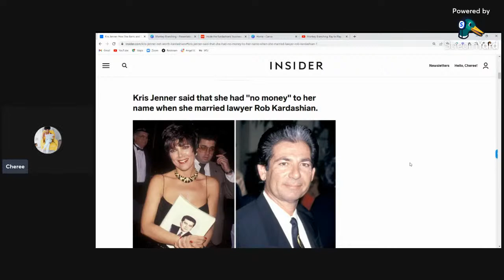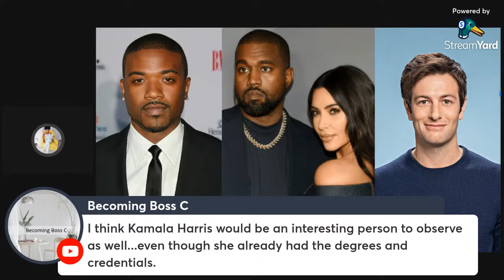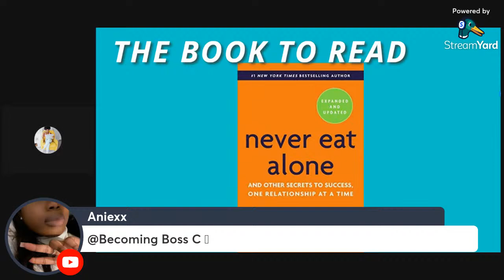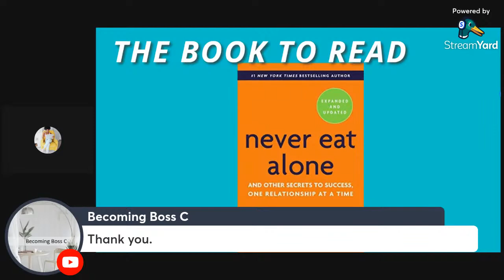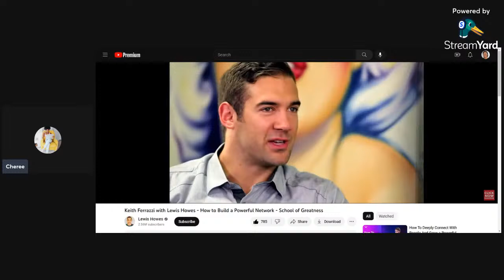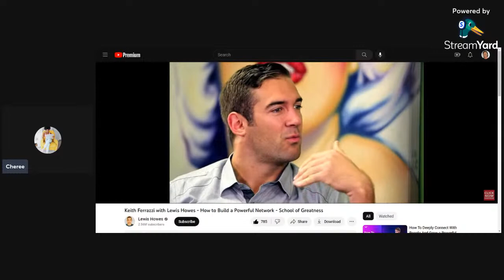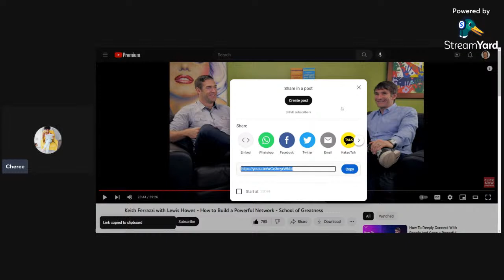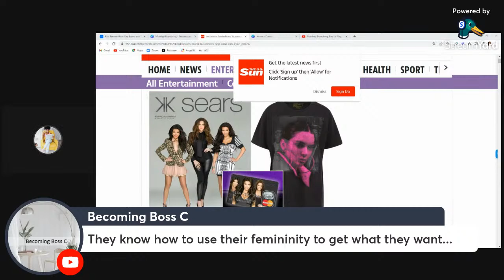Monkey Branching. Pay to Play. Networking Skills for Black Women.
The best way to level up our purses is to level up our networks. Let's talk about it.
0:00 Lessons from My First Boss
6:34 Kim Kardashian What We Can Learn From The Ultimate Monkey Brancher
19:19 Grant Cardone, Ericka Williams
27:28 Monkey Branch for Love/Relationships
29:34 Monkey Branching 101
40:29 Networking Tips for Introverts
46:06 Relationship Building Action Plan
1:21:30 Networking at Business Meals, Parties
1:26:38 Failure at Networking

Black women are the fastest growing entrepreneurs; however, it's important that we create businesses that serve us. Our goal on this channel is to create businesses that make at least $200,000 in net profit per year. In other words, that's your take home pay. On this channel, we discuss entrepreneurship, personal finance for entrepreneurs, and investments.

I do not provide personal investment advice and I am not a qualified licensed investment advisor. I am an amateur investor. All information shared on this channel, including any ideas, opinions, views, predictions, forecasts, commentaries, suggestions, expressed or implied herein, are for informational, entertainment or educational purposes only and should not be construed as investment advice. While the information provided is believed to be accurate, it may include errors or inaccuracies. Do your own due diligence and consult a licensed financial advisor or broker before making any and all investment decisions. Any investments, trades, speculations, or decisions made on the basis of any information found on this site, expressed or implied herein, are committed at your own risk, financial or otherwise.

AFFILIATE LINKS: From time to time I may include affiliate links and advertisements that result in my receiving a payment should a visitor click on a link or sign up to a service, as per established Internet practice. Readers are entirely responsible for any actions they take as a result of reading or clicking on links on the site, and are urged to read the small print.